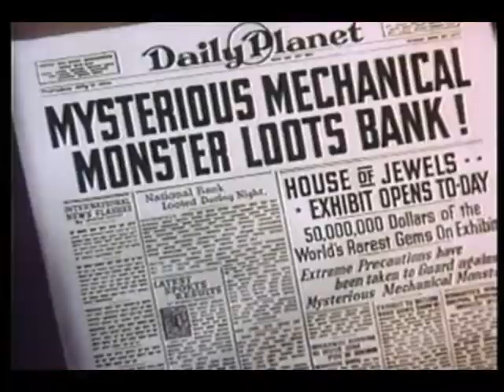Useless Menacing Hoverbot Live Video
Third video in Everybodylovesrayguns live set,, Useless Menacing Hoverbot